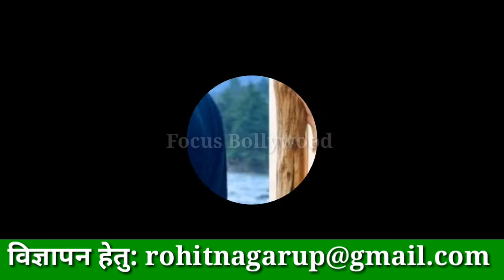Beyhadh Season 3 Coming Soon | Big Update | Release Date | Jennifer Winget and Shivin Narang, Kushal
Jennifer Winget is by far one of the most popular, sought-after and biggest names in the television world — that's just a fact; no two ways about it. From appearing as a child artiste in films such as Raja Ko Rani Se Pyar Ho Gaya and Kuch Naa Kaho, and her breakthrough role in Karthika to snagging a strong supporting role in one of the most widely watched shows of all time, Kasautii Zindagii Kay, and eventually ruling the small screen with serials like Saraswatichandra, Beyhadh Season 2 and Bepannaah Season 2 — it's been an eventful journey to the top of TV land for Jennifer Winget. Beyhadh Season 3 Coming Soon | Big Update | Release Date | Jennifer Winget and Shivin Narang, Kushal Tandon and Jennifer Winget | Focus Bollywood
it's Jennifer as the lead character who''s grabbing eyeballs once again and given how her character in the first Beyadh was majorly responsible for the culmination of Beyadh 3, we've been wondering if a Beyadh 3 could happen in the foreseeable future. Thankfully, we got the perfect opportunity to pose this question to the lady herself during the special screening of her upcoming debut web series, Code M, and her response was nothing short of music to the ears. Beyhadh Season 3 official Trailer Jennifer Winget